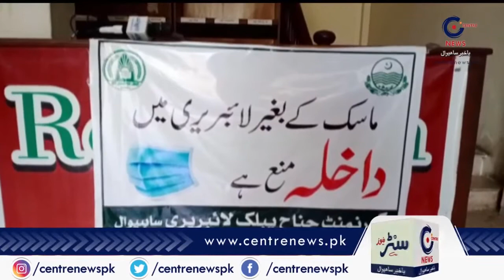گورنمنٹ جناح پبلک لائبریری ساہیوال میں خدمت آپ کی دہلیز پر پروگرام کا باقاعدہ طور پر آغاز کر دیا